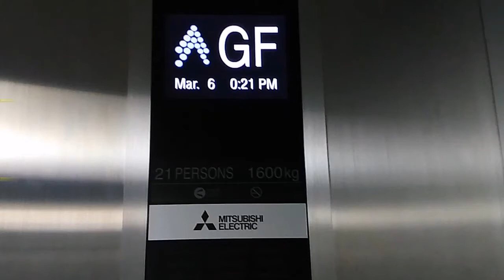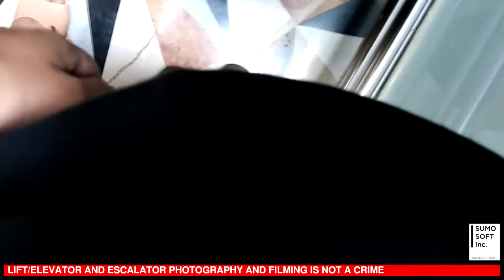Sigma Traction Scenic Lifts/Elevators at Mall Artha Gading, Jakarta (Retake 1)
A retake of the glass lift at Mall Artha Gading. The lifts are guided maybe due to weekends. Enjoy!

BUILDING DATA
Name: Mall Artha Gading
Location: Kelapa Gading, Jakarta, Indonesia

LIFT DATA
Capacity: 1350 kg / 20 persons
Floors served: B, GF, 1 - 3, 5 - 7
History: Original
(*) Locked floor

Camera: Xiaomi Mi 4
Edited with: Vegas Pro 14
Taken date: March 25th, 2017